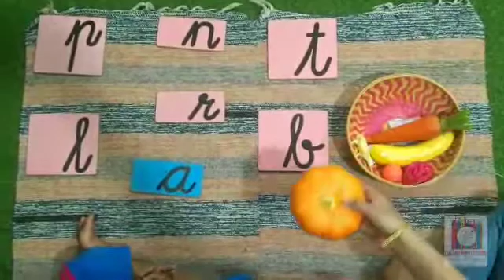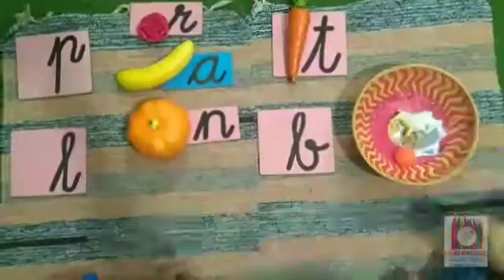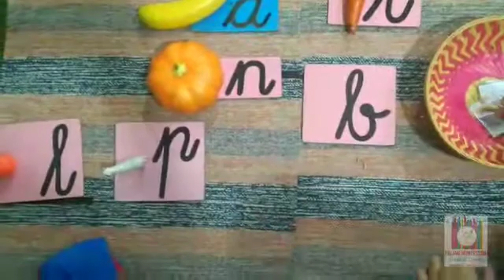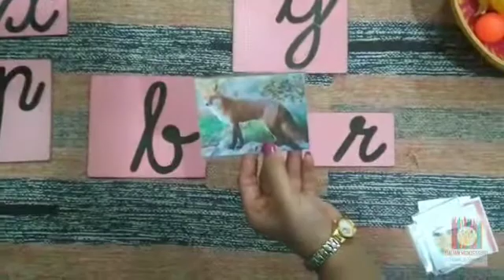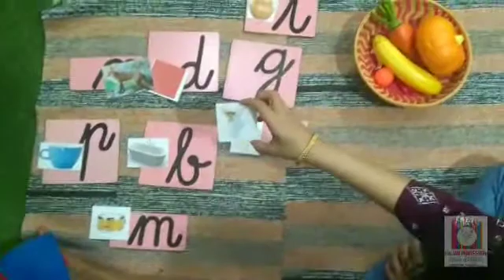Ending sound matching . Montessori language actity